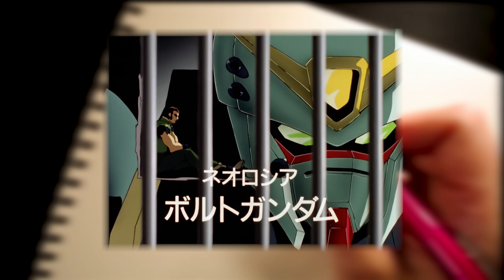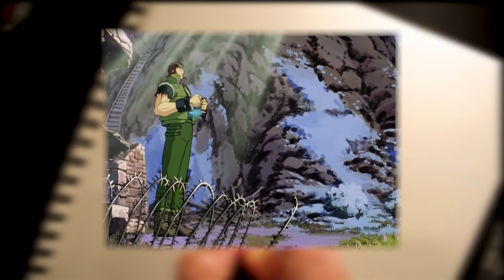The Works: G Gundam Episode 5 - Gundam Fight You!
In 1994 when Sunrise Animation tagged Yasuhiro Imagawa to direct the newest installment of the Gundam franchise, little did they suspect they'd be walking headlong into one of the biggest controversies of the mecha genre.

Come join The Nerd of All Trades @KaleiWorks and Hailey Lain of @KeyBlackStudios - G Gundam continues with a incredibly inaccurate amount of food in a Russian gulag, and an incredibly accurate height differential between your average Japanese martial artist and any Russian citizen.

Please enjoy this blend of Mystery Science Theater 3000 and Cinema Aficiona with G Gundam Episode 5 - Gundam Fight You!

If you enjoyed this, please consider signing up for The Works